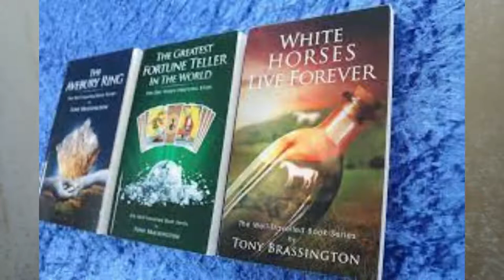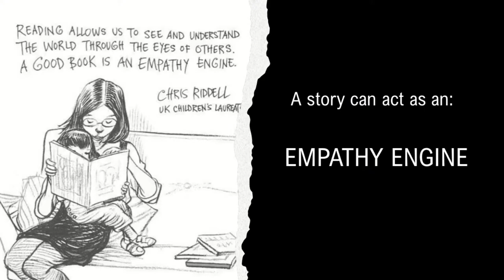Writing and Storytelling - ARTEFACTLive Episode 38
On this week's show, we continue our quest to uncover the art and science of storytelling with guest Tony Brassington.

I met Tony on the red dot at TEDx Telford and was immediately fascinated by his wide-ranging interests.  In this show, we shall explore his passions (which range from personal development to travel to The Carpenters) focusing on his story creation and publication process.